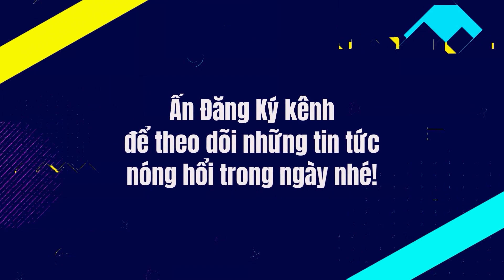Người ấy là ai? 2022 Tập cuối: Cái kết viên mãn cho Hồng Thái và Vy Thỏ | Khép lại mùa 4 trọn vẹn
Người ấy là ai? 2022 Tập 14 cuối: Cái kết viên mãn cho Hồng Thái và Vy Thỏ. Khép lại mùa 4 trọn vẹn.